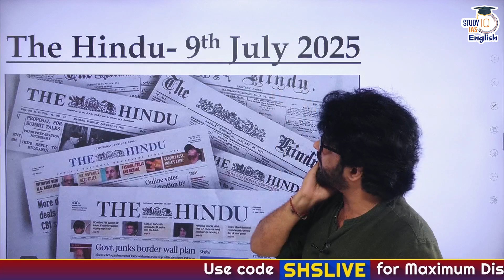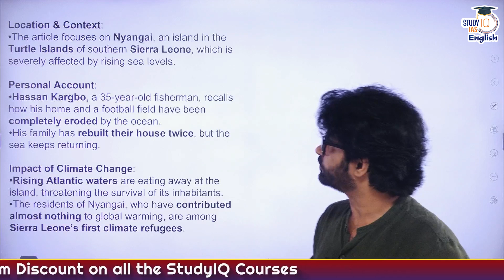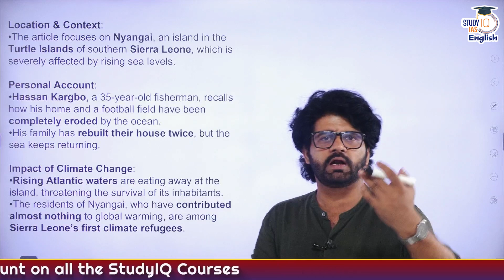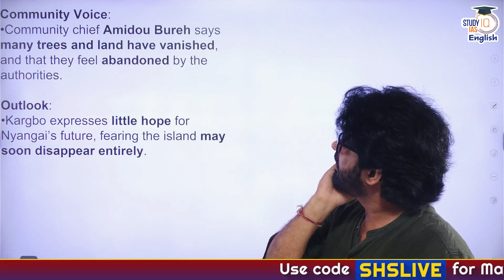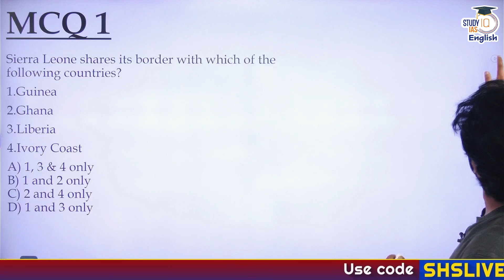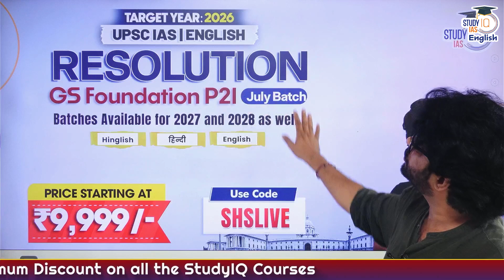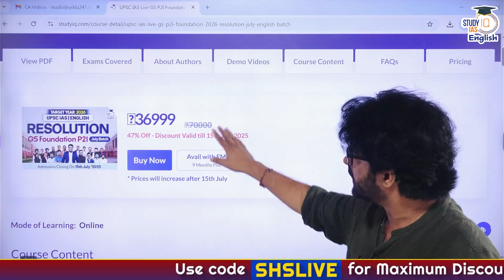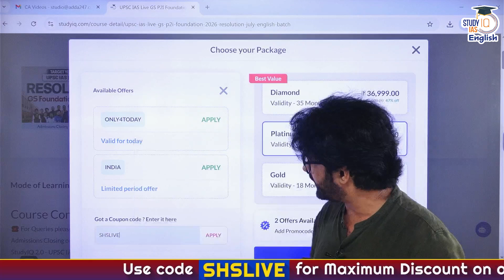Will this Island Be Submerged Soon? | Shubham Sagar | StudyIQ IAS English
Batch Closing: 15th July , 6:00 PM

Batch Starting: 15th July , 6:00 PM

🚨UPSC IAS 2028 English Live GS P2I Foundation Batch
What if an entire island disappears during your lifetime?
Join Shubham Sagar as he uncovers the alarming fate of Nyangai Island in Sierra Leone, where communities face disappearing homes, flooded schoolyards, and lost fishing livelihoods due to sea-level rise and climate change.